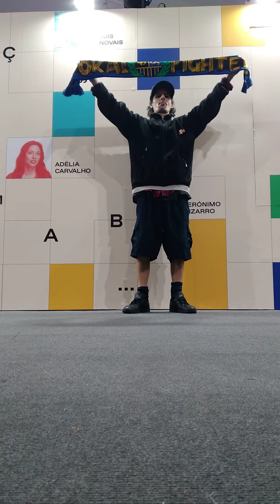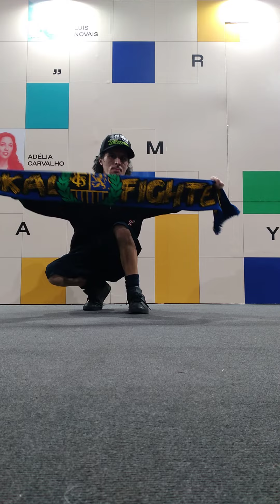saludando a saarbrücken desde la feria del libro de lima